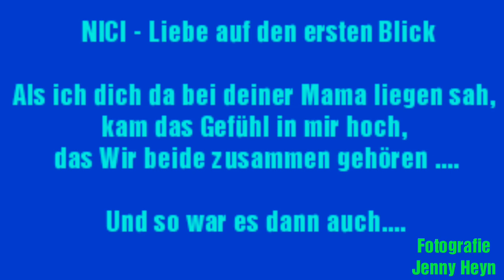Nici ein Holstein Friesian Kalb mit Freude am Leben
Dieses Video handelt von meinem Kalb Nici.
Ich habe sie gekauft, weil ich auf mein Bauchgefühl gehört habe. Somit erspar ich ihr das harte Leben als Milchkuh...Sie wohnt mit einer gleichaltrigen Freundin zusammen und ist auch schon sehr auf mich bezogen...Ich hoffe sehr das ich ihr somit ein langes schönes Leben ermöglichen kann.